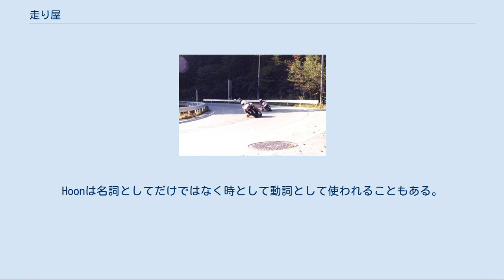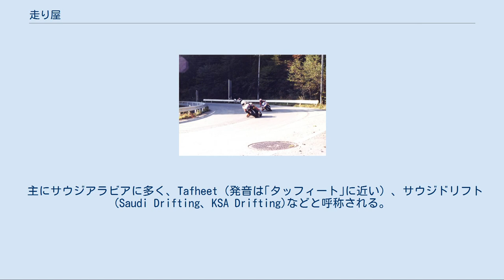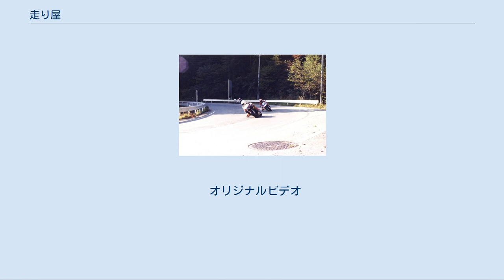走り屋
走り屋（はしりや）とは高速道路や山岳道路などの公道を自動車やオートバイに乗り、スピードを出して走ることを特に好む人々のことで、法定速度や安全面に全く配慮しない迷惑・犯罪行為を行う集団でもある。
警察の使用する「競走型」と言う呼称やほぼ同義の英語｢ストリート・レーサー｣のように、いわゆる暴走族（共同危険型暴走族）とは違って集団で街を徘徊するのではなく、人里離れた(＝障害物となる他の交通が少ない)山道などを好み運転技術や車の動力性能に重きを置く傾向を持つ。
 報道機関などは出没する場所や行動により「ローリング族」「カミナリ族」「ルーレット族」「ドリフト族」などとも呼ぶ。
 同様の暴走族は、若者にも自動車が普及した国や地域であればほぼ普遍的に見られるが、その文化は大きく異なっているため本稿では主に日本に関して説明する。
 日本において公道暴走を行う者は、1960年代までは「カミナリ族」と呼ばれたが、1970年代以降「暴走族」として扱われるようになった。
この頃からグループごとに特徴が表れ、暴力行為で制圧しようとするグループと、運転技術で勝負しようとするグループに大別される。
後者が「街道レーサー」と呼ばれ、後に「走り屋」へと呼称が変遷していった。
 レースやラリーなどの競技を意識したものが多く、ラリーストが夜間に林道などで無許可の練習走行を行うことも広い意味での「走り屋」に含まれる。
また、実際に公式な競技に参加していなくとも、集団を形成している場合は「レーシングチーム」を自称することもある。
見物人（ギャラリーと呼ばれる）も多く集まって行われる「レース」の種別は多岐にわたるが、レース競技を模しているものの合法性に欠ける行為であることから、公に広報を行った「行事」として活動されることはなく、あくまでも非合法な「集まり」として展開される。
 主として深夜帯において、高速道路や俗に「峠」と称される曲がりくねった山岳道路、港や直線が多い新市街地などで、直線やカーブをいかに高速で格好良く走るかを追求した走行を行う。
しかし公道であるがゆえに、指定速度の極端な超過や、場合によっては車両の不正改造などによる違法行為を伴うことがある。
他の一般車や歩行者（身を守るために歩行自体を避けざるを得ない場合もある）に危険を及ぼしたり通行の妨げになるほか、近隣住民への騒音被害や道路設備の損壊（ドーナツターンなど路面のタイヤのスリップ痕も器物損壊罪である）などが社会問題になっている。
それ以前に砂川市一家5人死傷事故のように何も知らない一般車および歩行者が事故に巻き込まれることもある。
 走り屋とは、もともとは第三者が運転に秀でている者に対し、称号的につけた呼称であり、自らは違法行為を犯しているという認識を持っていたが、現在ではいわゆる走り屋の多くは、自らを暴走族と認めることを嫌い便宜的に「走り屋」を自称し自らに言い逃れをしている傾向がある。
 “「走り屋」は嗜好の対象が車両または車両の運転にある場合が多く、社会に与える迷惑は副次的に発生する事象であり、一方で「暴走族」は集団で迷惑行為（暴走、暴力など）そのものを嗜好する場合が多い”という観点で区引きが可能である。
ただし実際は、前述のように副次的なもの以外にも迷惑行為を行う違法競走型暴走族がおり、また共同危険型暴走族から違法競走型暴走族への流入傾向もあることから、両者ともさまざまな形態が存在するため境界線は明確でない。
一定の年齢に達すると共に様々な条件（個々の生活環境、特に結婚・出産などが関連することが多い）が重なって遠ざかっていくことが多い。
 ただこの呼称について、特にそれらマニアからは好意的な解釈をもって受け止められており、自動車関連のプロや評論家の紹介にも使用されることがある。
 若者の車離れも参照。
 いわゆる団塊ジュニア世代が成人・免許取得・乗用車を所有し始めた1990年代をピークに、その後は走り屋の減少傾向が続いている。
 そもそもバブル景気の崩壊以降若者が自動車に興味を示さなくなっていった。
乗用車の高性能化・安全性追求による車両価格の増大、すなわち「収入減」と「支出増」の経済的理由が大きな要因である。
特に車両は新車価格で200万円台を超えるものがスタンダード化したため、若い労働者にとっては車両費・維持費のみならず、改造費を捻出することは困難となった。
 また警察は同時期、「速度超過」を筆頭に「酒気帯び運転」「シートベルト着用」といった3S運動を徹底的に行い、さらに反則金が大幅に増額された。
 さらに、平成12年排ガス規...